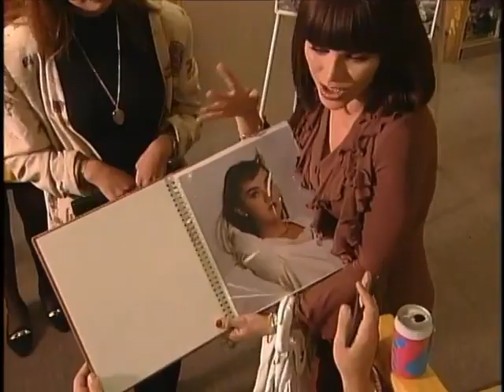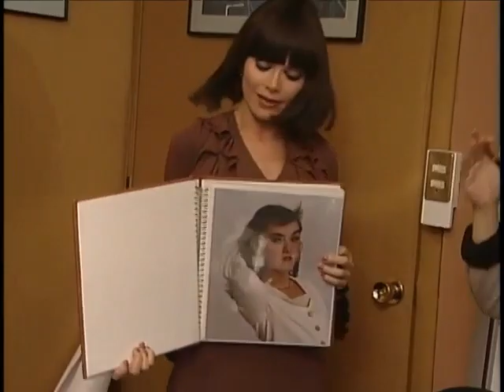Agujetas De Color De Rosa 030 - Mensualidad 1/2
Elvira le ofrece una mensualidad a Elisa a cambio de su nieto Daniel. ¿Aceptará entregar a su hijo a cambio de dinero? Por otra parte, Renata se vale de sus encantos para conquistar a Jerónimo.